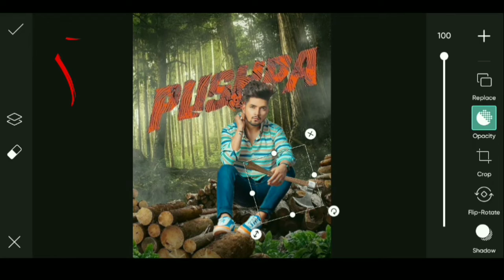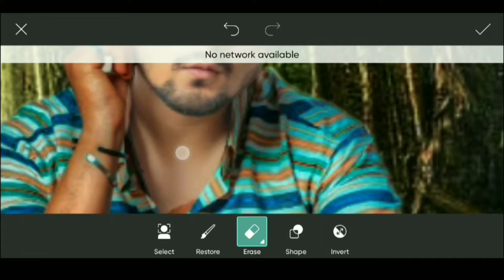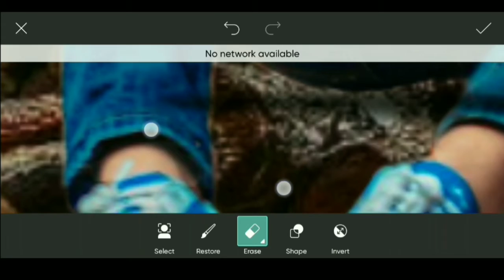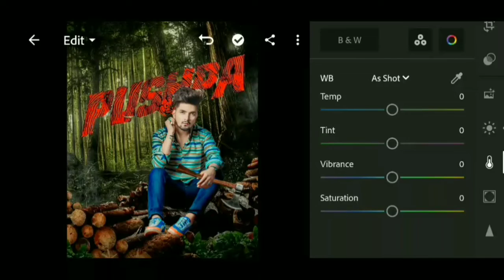Pushpa movie poster photo editing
____________/ ⬇️Download⬇️ \____________

pushpa editing

Listen ad-free with YouTube Premium
Song
Fearless Pt. II
Artist
TULE
AEI (on behalf of NCS); LatinAutorPerf, ASCAP, Abramus Digital, LatinAutor, Featherstone Music (publishing), and 11 music rights societies